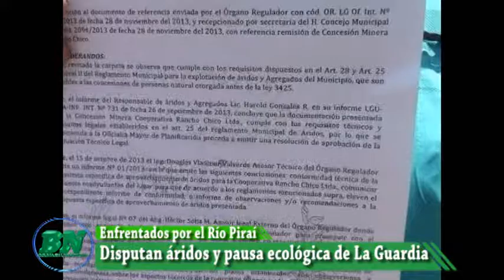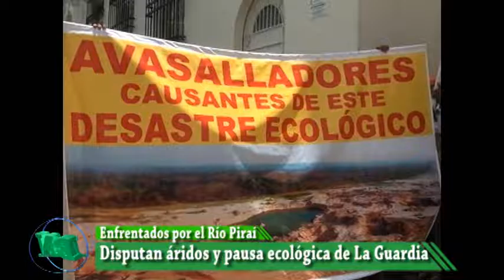Áridos y pausa ecológica enfrenta a dragueros y autoidades de La Guardia